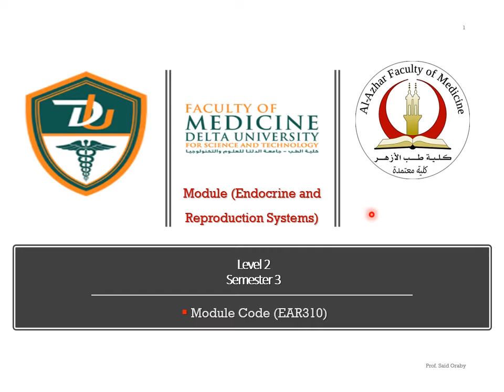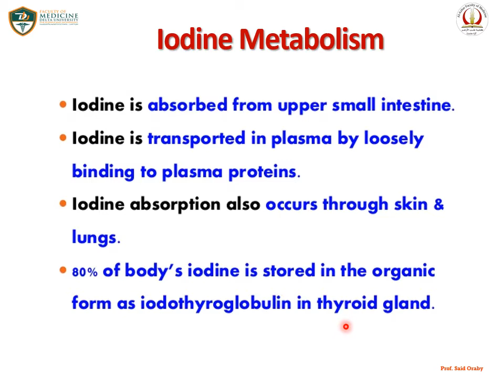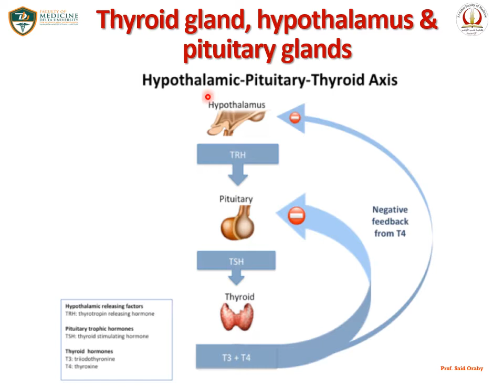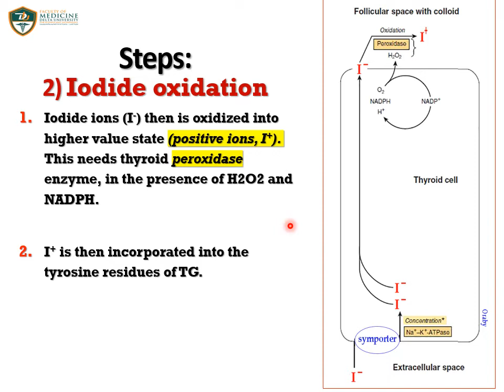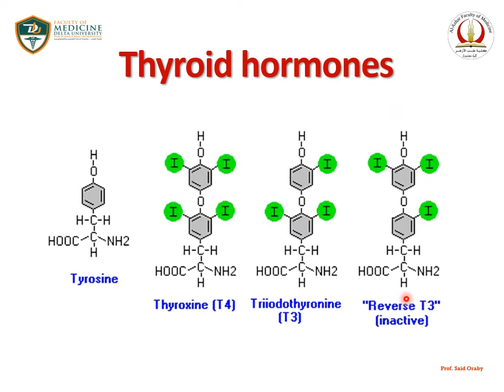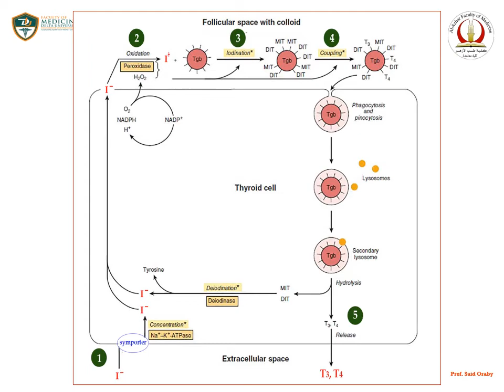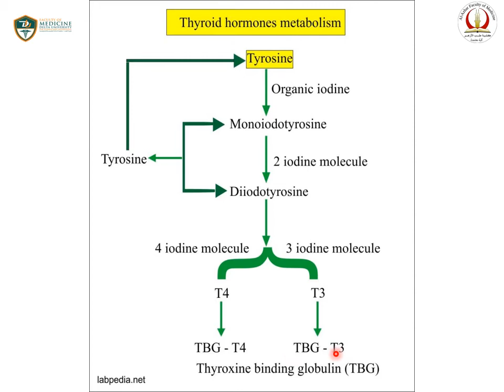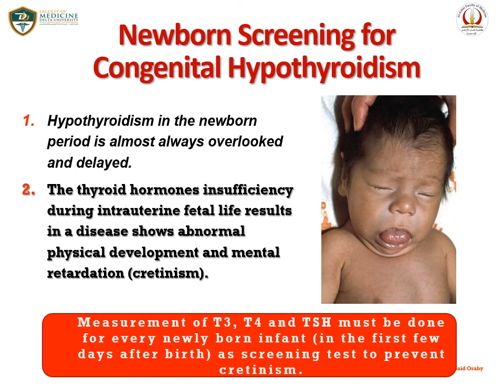L10 Synthesis of thyroid hormones by Said Oraby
By the end of the lecture, the students will be able to :
Explain iodine metabolism.
Identify the relations between the thyroid gland, hypothalamus & pituitary glands.
Explain the synthesis of thyroid hormones.
Interpret the Plasma T3 and T4 & TSH.